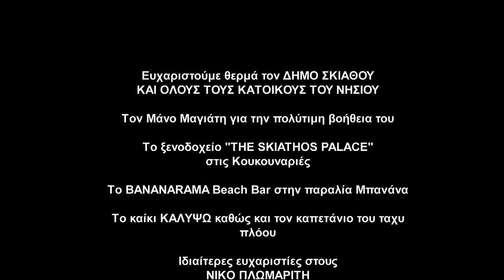Δέσποινα Βανδή - Το νησί | Despina Vandi - To nisi - Official Video Clip (HQ)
Μουσική - Στίχοι : Φοίβος
Σκηνοθεσία : Κώστας Καπετανίδης